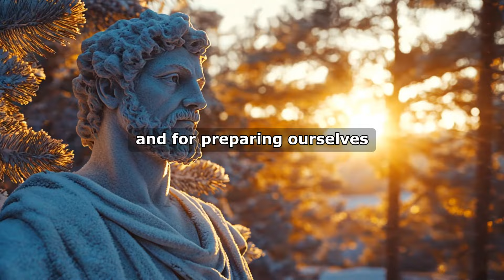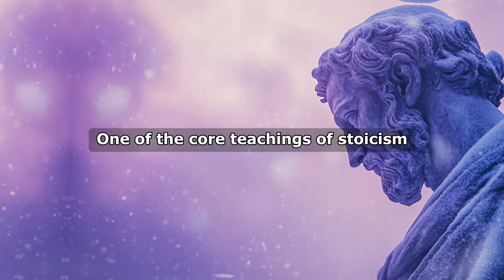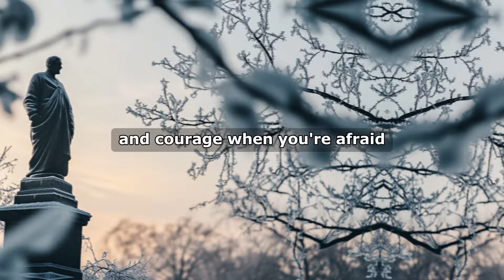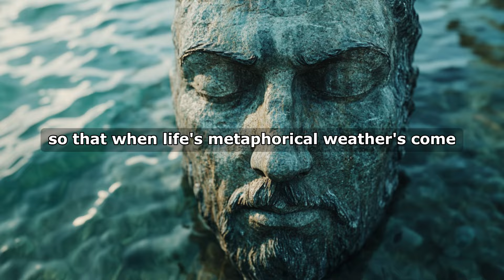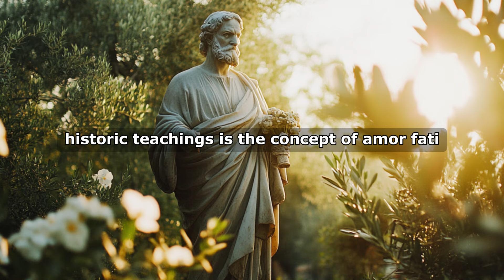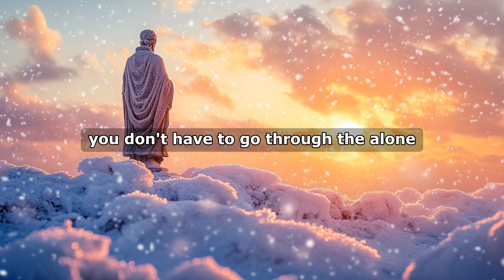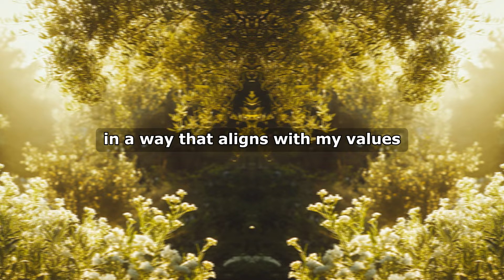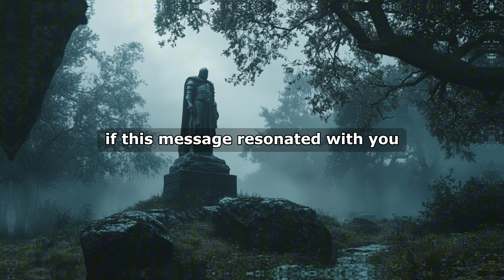Winter Arc - Stoic Lessons